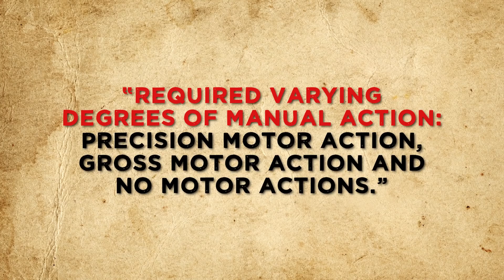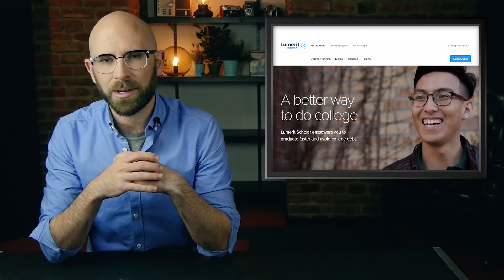Why Do People Stick Out and Bite Their Tongues When Concentrating?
The short answer as to why some people bite their tongue when concentrating is that the tongue requires a surprising amount of brain power to manage- beyond general motor control, it’s covered in various types of sensors constantly providing feedback to your brain about what’s going on in your mouth and making sure your teeth aren’t mashing the tongue.